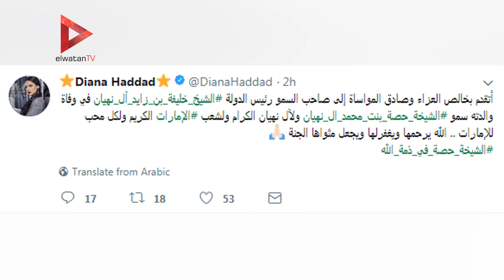كيف نعى نجوم الفن الشيخة حصة والدة رئيس الإمارات ؟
جريدة الوطن
جريدة يومية مستقلة